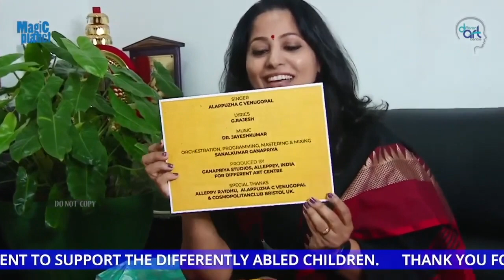Highlights -1/Santhwanasparsam ICharity Event I Different Art Centre I Cosmopolitan club Bristol UK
Please Support..

Different Art Centre educates and empowers specially abled children with various disabilities -not just intellectual-and expand the focus of training from concentrating on magic to art forms such as music, dance, drama, cinema making, painting and skills in various musical instruments, all blended with a magical touch.

Step 1.

Step 2
Choose your currency
Enter Amount
Contribute.

Please fill the necessary boxes on next pages and Proceed to checkout

This video is an Online Charity Event .
This Video is not for Monetisation
Songs Used In the media
Aadiushassandhya poothathivide - Pazhassiraja
Aadiushassandhya poothathivide